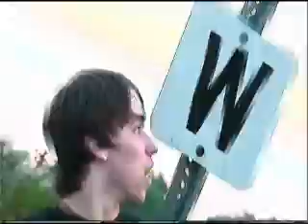eat a train